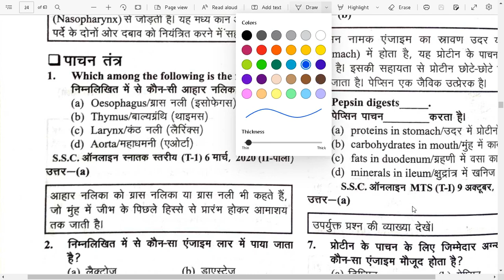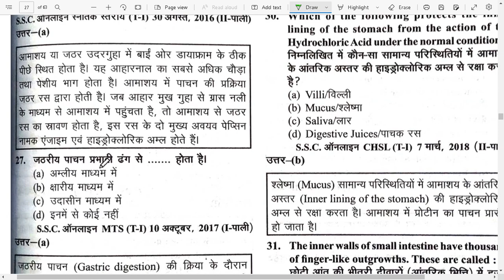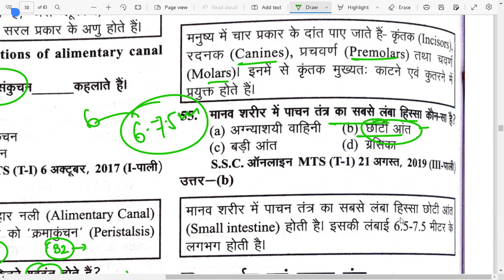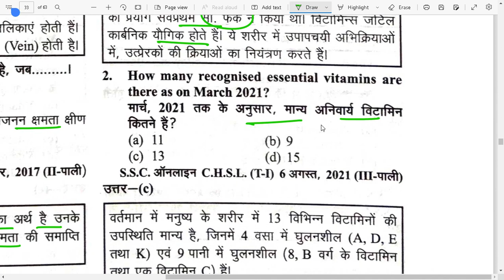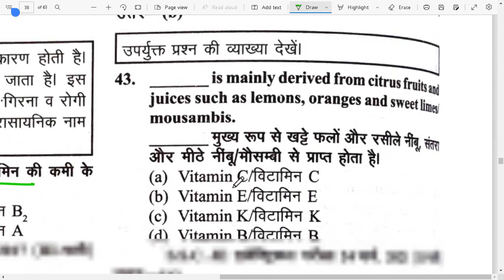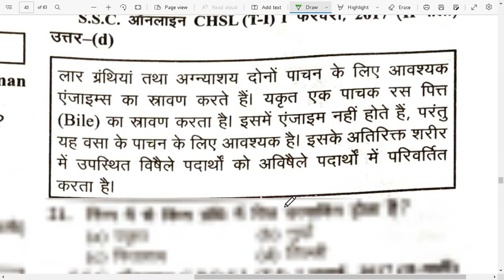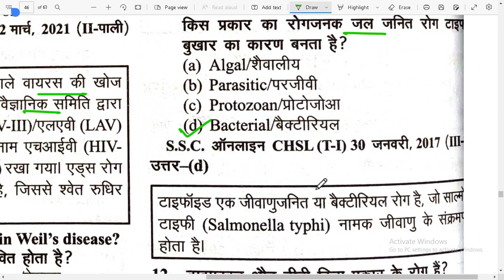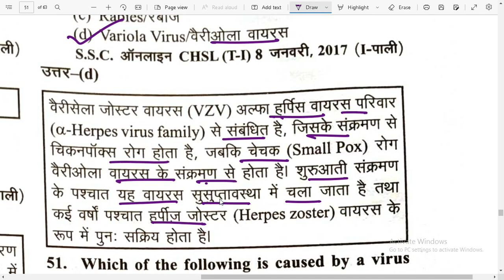SSC घटनाचक्र BIOLOGY MARATHON -2 SSC|CHSL| MTS|CPO |JE | JSSC | BSSC फटाफट रिविजन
SSC घटनाचक्र BIOLOGY MARATHON -1 SSC|CHSL| MTS|CPO |JE | JSSC | BSSC फटाफट रिविजन